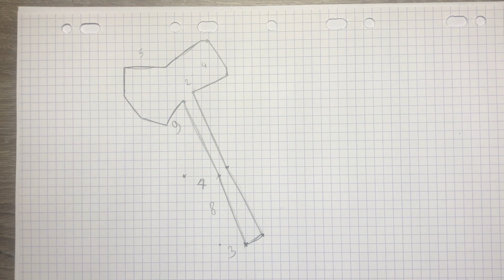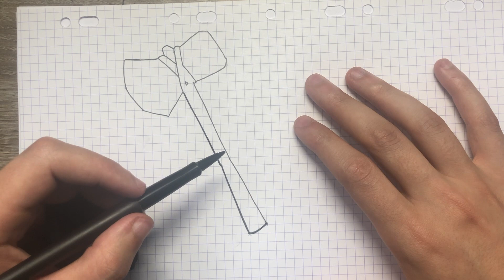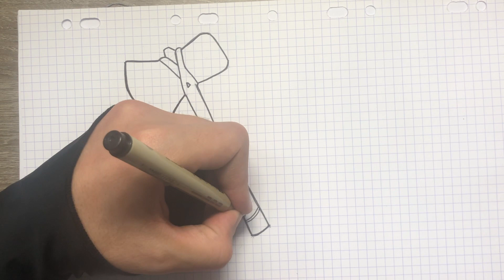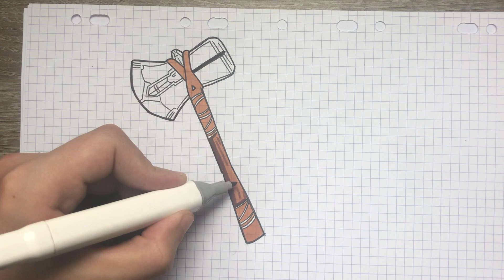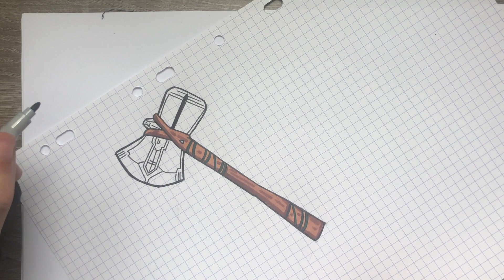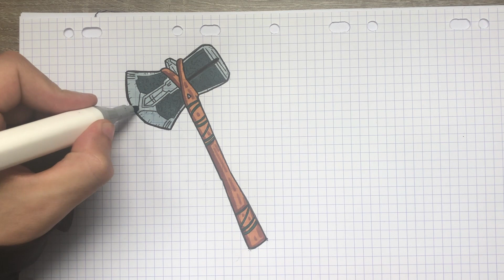TUTO DESSIN - STORMBREAKER THOR (FORTNITE)